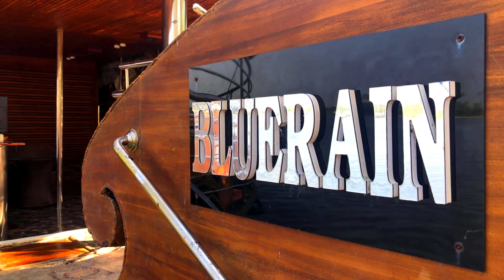ALLEPPEY HOUSE BOTE || EPISODE 3 || THE KERALA SERISE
"In this vlog, join us as we explore the beautiful state of Kerala and discover the fascinating world of rubber tree farming. We then head to the picturesque town of Alleppey and check into a stunning 5-bedroom houseboat, where we enjoy a relaxing and memorable experience. Hold onto your seats as we take a thrilling speed boating ride and end the day with a movie night on the boat. If you're looking for some travel inspiration, this vlog is definitely for you!

1, Join us for an educational and exciting journey through the rubber tree farms of Kerala. Learn about the process of tapping and collecting latex, and discover the importance of this industry.

2, Get ready to be enchanted by the stunning beauty of Alleppey as we visit this charming town known for its tranquil backwaters and lush greenery.

3, Escape from the hustle and bustle of city life and indulge in a serene and comfortable stay on a luxurious 5-bedroom houseboat in Alleppey.

4, Get your adrenaline pumping as we take a speed boating ride on the backwaters of Alleppey. Hold on tight and experience the thrill of the ride.

5, End the day with a cosy and fun movie night on the houseboat, surrounded by Alleppey's peaceful and serene backwaters. The perfect way to relax and unwind after a day of adventures."

FREE Sad Type Beat - ＂Dead Inside＂ ｜ Emotional Rap Piano Instrumental 2022

✓KHO GAYA HUM KAHAN：  JASLEEN ROYAL ｜ PRATEEK KUHAD LATEST HINDI SONG (FREE copyright song) BY NCM࿐

no copyright hindi song - apna bana le ｜ arijit singh no copyright song - Bhediya

[FREE NO COPYRIGHT BEAT 2022] -- ＂GANGSTER＂  DRILL ⧸ HIP HOP ⧸ FREESTYLE TYPE INSTRUMENTAL